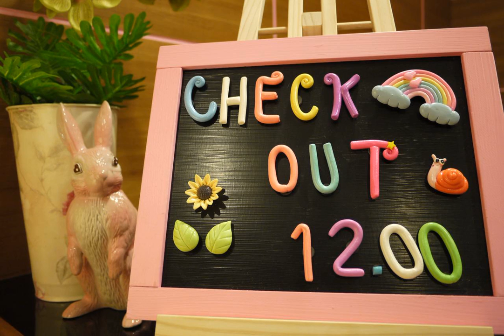34/129-130 Prachanukroh Rd. Patong Kathu, 83150 Patong Beach, Thailand | AZ Hotels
@Judy | 34/129-130 Prachanukroh Rd. Patong Kathu, 83150 Patong Beach, Thailand